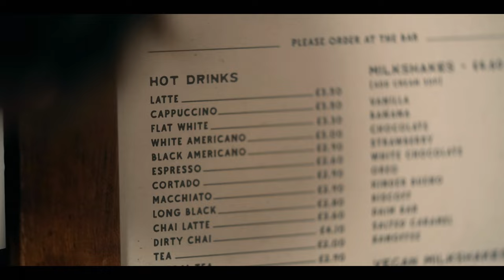How to run a coffee shop with Illia Zabarnyi and Milos Kerkez ☕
Cherries defenders Illia Zabarnyi and Milos Kerkez put their barista skills to the test at Riptide coffee shop in Poole for a Premier League Productions special feature.